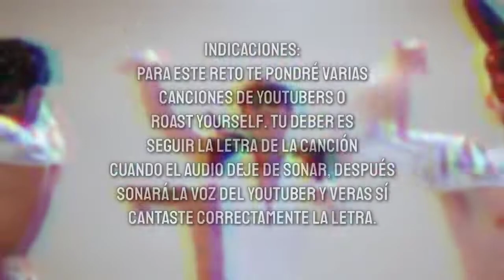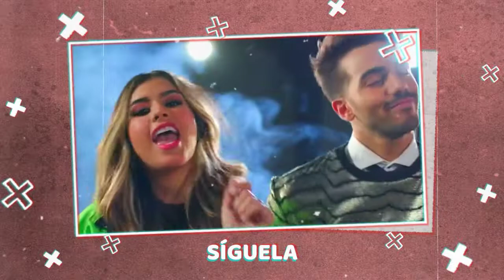TERMINA LA LETRA DE LA CANCIÓN | ROAST YOURSELF Y CANCIONES DE YOUTUBERS🔥 1ra PARTE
•Termina la letra de la canción | Roast Yourself y Canciones de Youtubers•

¿Te gustaría un saludo?